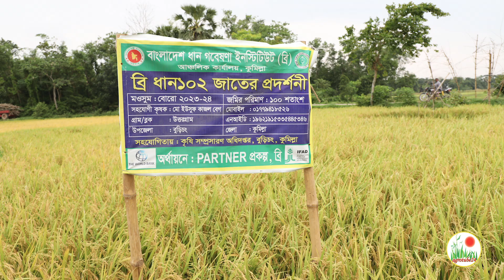ব্রি ধান১০২ এর বাম্পার ফলন..